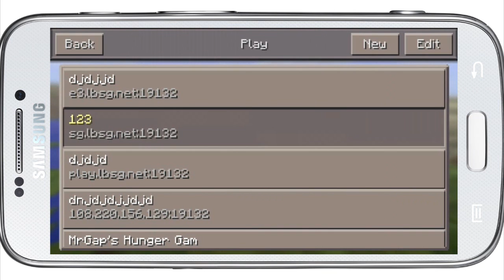MINECRAFT POCKET EDITION ONLINE || ICH NOOB! || LP MCPE [Deutsch/German]